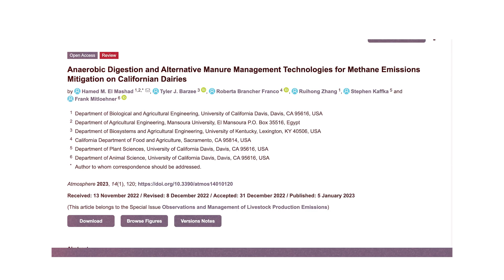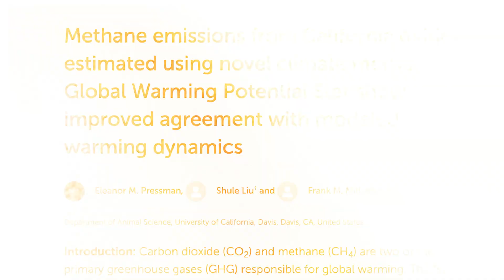How Mexican Ranchers Tackle Sustainability Issues in Beef Production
UC Davis Professor, Dr. Frank Mitloehner, and CLEAR Center members took to Mexico to attend the Congress Internationale de la Carne in León, Guanajuato, Mexico, where they met and discussed sustainability efforts with the Minister of Agriculture. In addition to meeting with beef cattle producers and others in the livestock industry to share research coming from the UC Davis CLEAR Center, we got to tour feedlots and discuss sustainable practices that are currently being implemented. For example, rotational grazing can improve forage quality and soil carbon sequestration while implementing shade for cattle can improve efficiencies in production, and promote animal welfare. [Show ID: 39161]